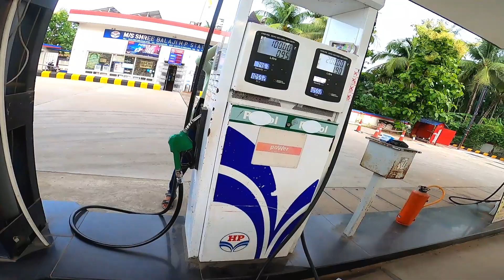DHOSA TO BOKKHALI BIKE RIDE PART 1 BIKE LOVER